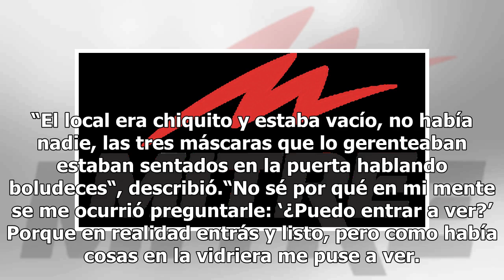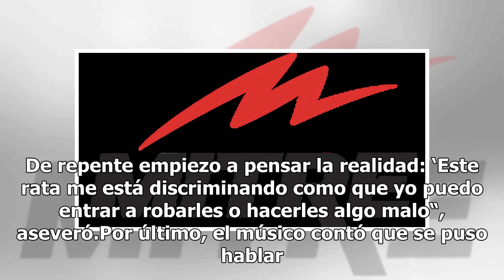Hernán de Mala Fama contó el duro momento que vivió en un local de Palermo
Hernán de Mala Fama contó el duro momento que vivió en un local de PalermoEl cantante se refirió a los prejuicios por su vestimenta y confesó que fue discriminado en un conocido negocio. “Como me vieron con visera se ve que me prejuzgaron”, sostuvo. Hernan Coronel es el líder de uno de los grupos má...